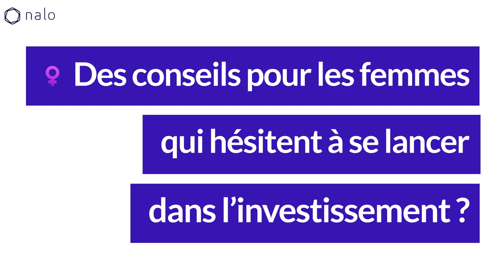Le projet retraite de Manon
Tout investissement comporte des risques. Risque de perte en capital. Communication publicitaire.

Manon, cliente Nalo et fondatrice de Pawa Coaching nous parle de ses projets chez Nalo.

🚺💪 Le sujet de l’empowerment féminin est au cœur de son travail et ses convictions se retrouvent dans son approche de ses finances personnelles.